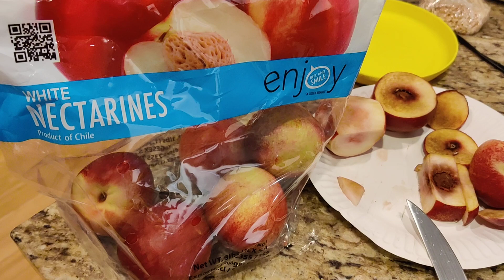Bought some white nectarines from costco. They were bad. Tried a few but core was dark. Returned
I had to return these bad white nectarines I got from costco recently.
They cost me about $6.99.

My wife suggested I just throw them out and call it a day.
I went to costco and got my refund.. even though it probably cost me about $3 in gas to drive down to costco...
It's the principal.

This is my bad fruit story from costco.